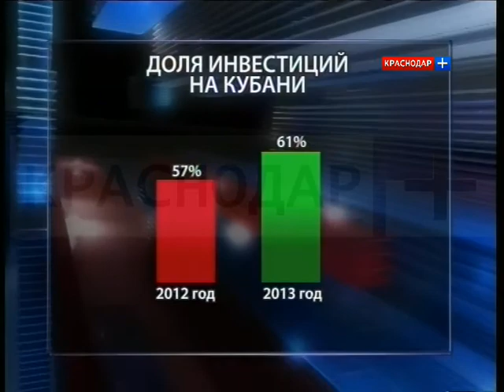Кубань после олимпиады